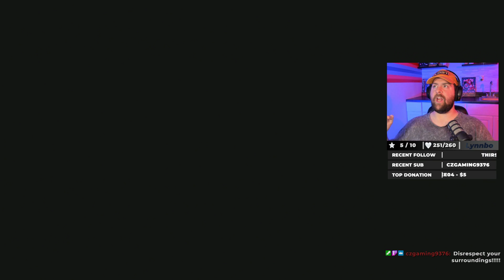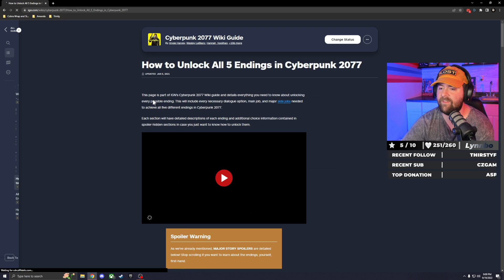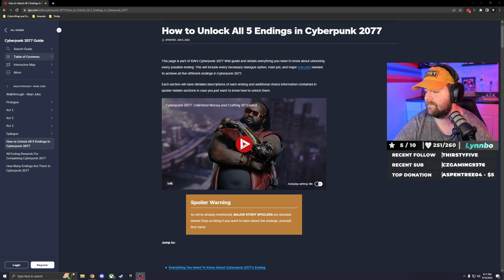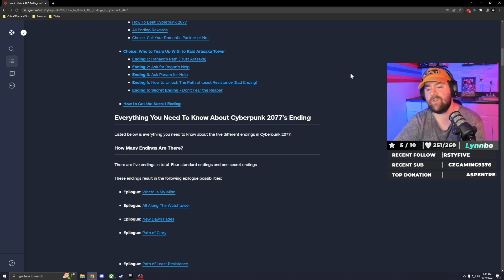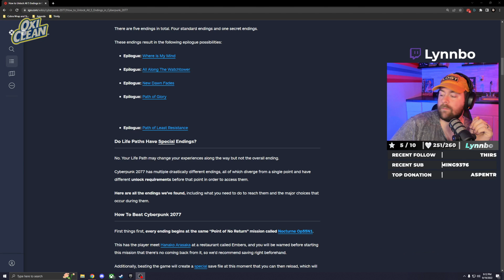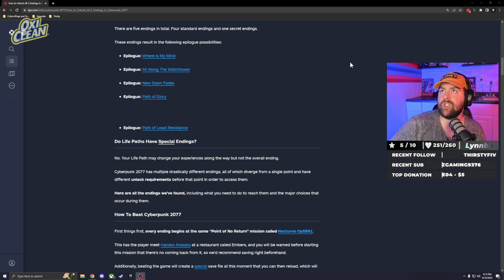finishing cyberpunk 2077 | !giveaway !prime